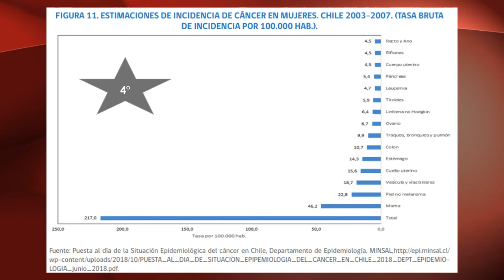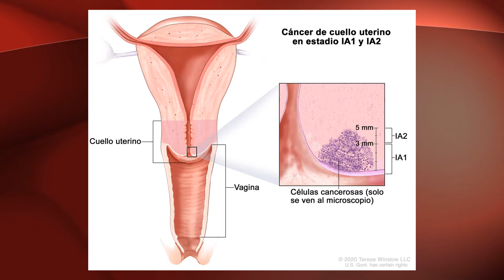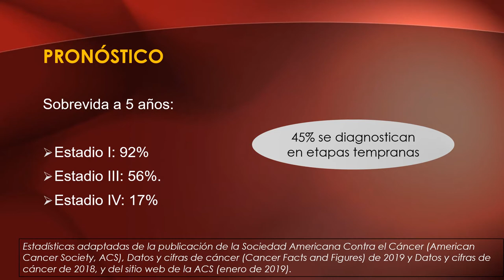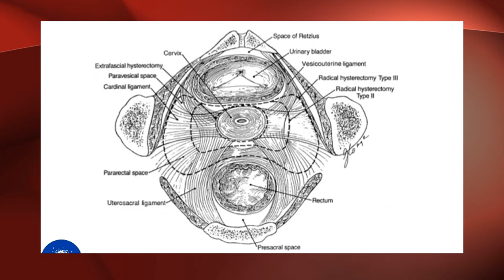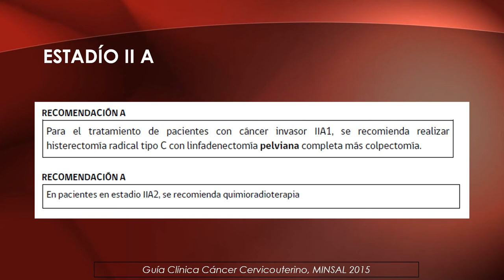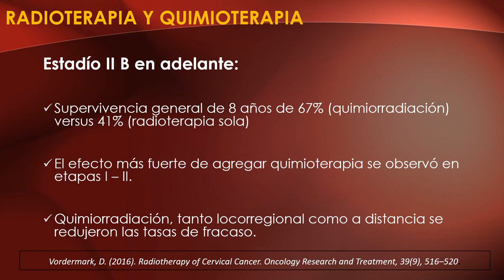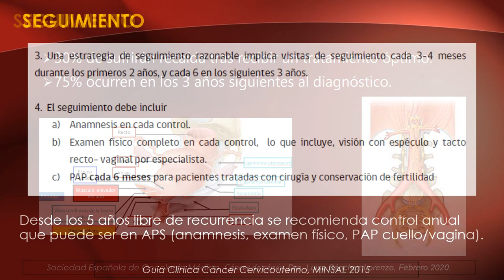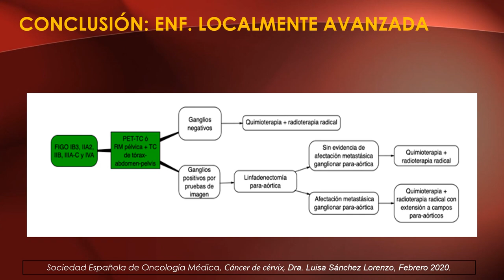ETAPIFICACIÓN Y TRATAMIENTO DEL CÁNCER CÉRVICOUTERINO - DR. CRISTIAN GÁLVEZ ARAYA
Tema: Etapificación y tratamiento del cáncer cérvicouterino
Tipo: Seminario rotación
Presentador: Dr. Cristian Gálvez Araya